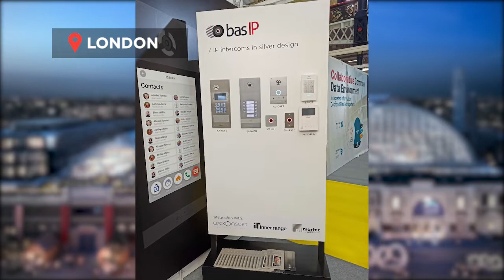BAS-IP at London Build 2022: overview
Thanks to everyone who visited our booth at London Build 2022.

We were glad to see our partners and all visitors!

See you at the next exhibitions!